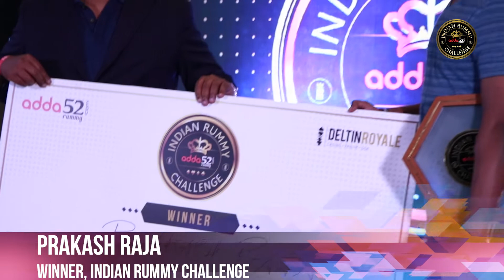PRAKASH RAJA, Winner of INDIAN RUMMY CHALLENGE, 2018 POWERED BY ADDA52 RUMMY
(adda52rummy.com) Catch up with PRAKASH RAJA, the winner  of Indian Rummy Challenge 2018 powered by adda52 Rummy which took place at the splendid Deltin Royale, Goa